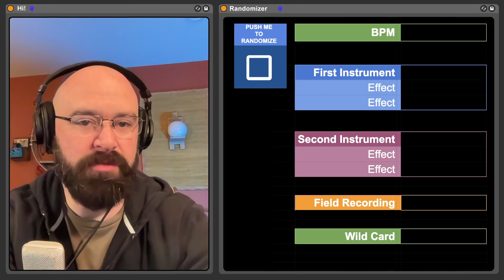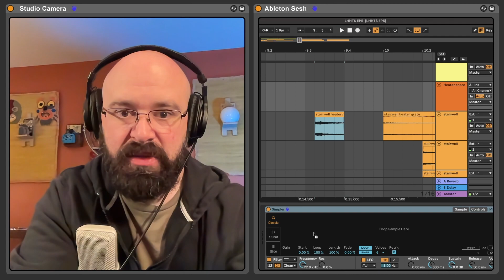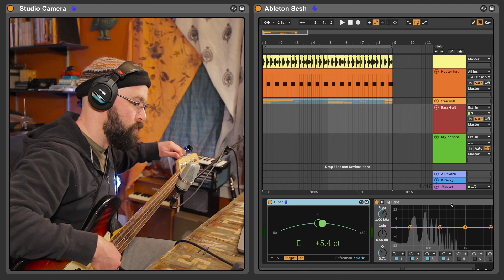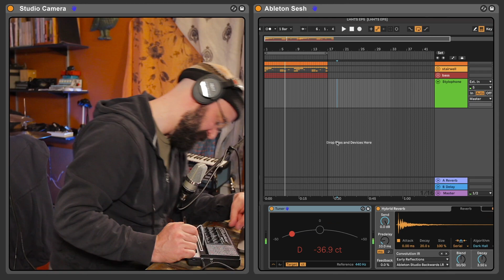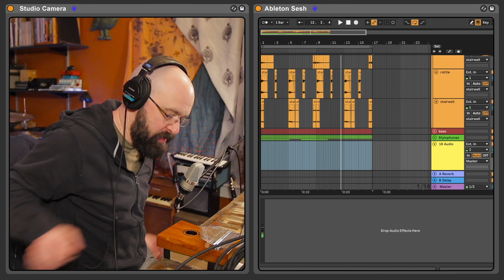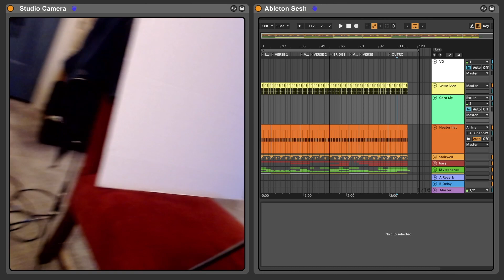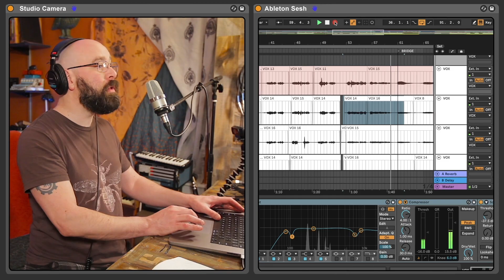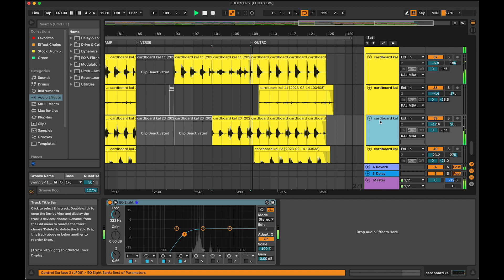UFOs in the Stairwell | Let's Hear How This Sounds Episode 5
Welcome to episode five of Let's Hear How This Sounds—the show about writing and recording song demos...with a twist!

This will be the final episode under the name of "Let's Hear How This Sounds". For the next few weeks I will be working on a new show title and some updated graphics that will help the show flow a bit more smoothly.

As in each episode, a random selection of instruments, effects, field recordings, and strange instruments HAVE to be used in the creation of a song demo.
In this episode, our random selections include:
Bass Guitar with the chorus ensemble and erosion
Stylophone with hybrid reverb and beat repeat
A field recording of a heater in a stairwell
And a homemade microphone built out of cardboard.